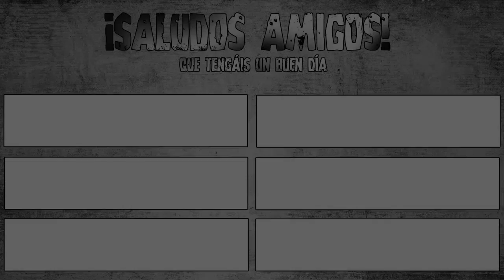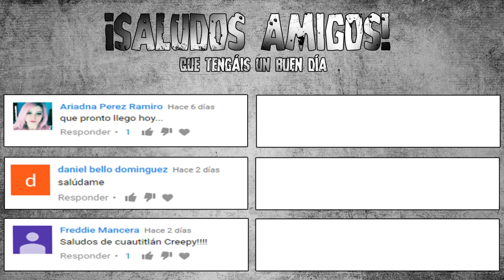El ENGAÑO de las PIRÁMIDES | ¿Qué escalofriante verdad esconden?